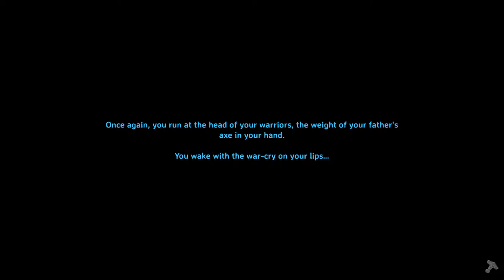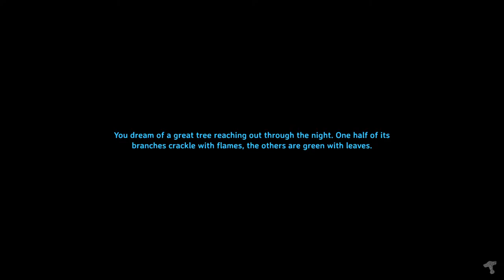Finishing the House, Boathouse, and Sailing 'Cross the Sea | Valheim Stream #3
We return to Valheim in order to build some more and, you guessed it, sail across the sea in search of the second boss.